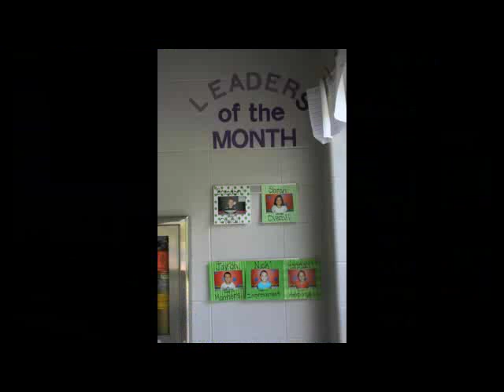Being a Leader is a Choice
The Leader in Me teaches 21st Century Skills; it sparks character development, motivation, confidence, and self-discipline. This initiative will help empower our youth, our future workforce, and our community.

The Bowling Green Area Chamber of Commerce is collaborating with the Bowling Green Independent Schools, the Warren County Public Schools and the FranklinCovey® organization to implement TLIM in our schools. This collaboration will result in Bowling Green-Warren County being the first in the nation to have implemented the approach in all schools and in all grades, K-12.

The Leader in Me develops leaders, recognizing that all children have the potential to lead. With an integrated approach to teaching leadership using Dr. Stephen Covey's 7 Habits of Highly Effective People, TLIM uses the 7 Habits throughout its model—allowing all involved to "put first things first," "be proactive" and "think win-win."

With the Phase 1 goal of raising $1.6 million, The Leader in Me Capital Campaign will fund the initial implementation in City and County Districts' existing schools. The capital campaign will then raise an additional $1.4 million that will fund an endowment that can fund new schools as they are built in either district.